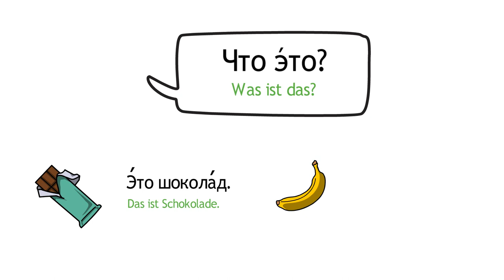Jasno! neu - Grammatik-Clip: Das Hilfsverb "sein"